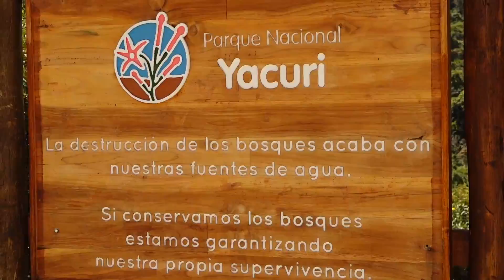¡Mantenimiento de la vía en Jimbura!